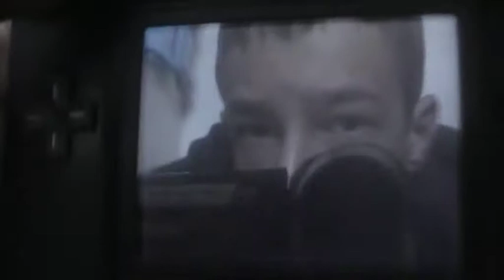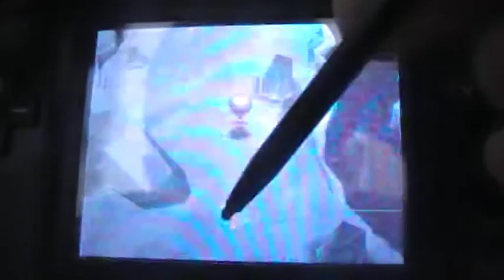LP Fall of XANA part 35 Big red bully showdown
A lot of level 3 megatanks(big red bullies)
Defense power:10